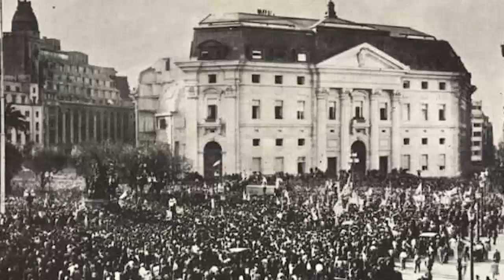Martín Leguizamón El Desconcierto 14 de Octubre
MartínLeguizamón es columnista de la Temporada 2020 Eldesconcierto de QuiquePesoa. Esta es su columna del 14 de octubre.